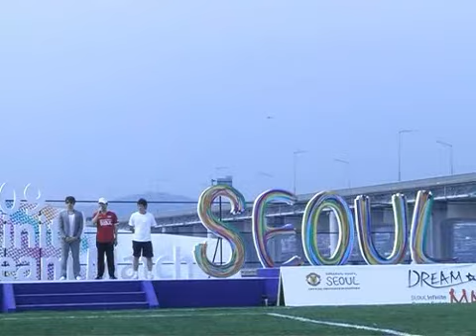23-7-09 Rain 2009 Seoul Infinite Dream Match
23-7-09 Rain 2009 Seoul Infinite Dream Match